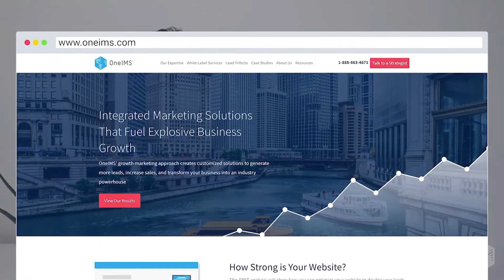How to Be a Chief Empathy Officer for Your Team. Lessons on Building a Business | Bejan Douraghy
Young and naive is a good thing when it comes to making bold moves like starting a business in a new city with only $1000 in your pocket. Today’s guest on Coffee with Closers was only 25 years old when he came to Chicago with his big dreams, and the ambition to start a new kind of staffing agency.

Meet Bejan Douraghy - CEO and founder of Artisan, a creative haven for top talent that balances the demands of businesses needing digital, creative, and marketing staffing. Bejan knows from personal experience that having a bigger purpose in mind is one of the most important ingredients of building a successful organization.

In this episode, you’ll learn the secrets of employee retention, work-life balance, and more.

Why is it important to delegate things if you are planning to scale?
Why is the culture fit critical for the hiring process?
How can a CEO stay involved in all areas without micromanaging things?
What’s an “employee iceberg” and how to retain your core employees?
Why should you join peer groups and have mentors?

If you enjoyed this video, please share it.